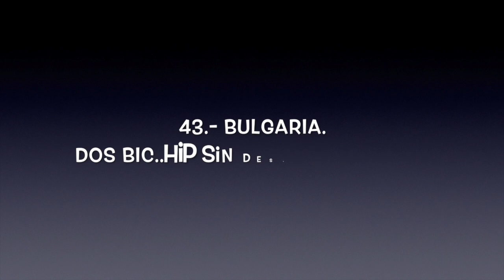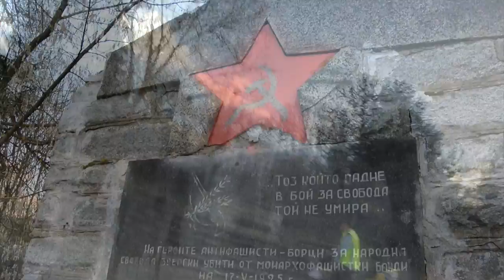43.- BULGARIA. NOS EMBORRACHAN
Si, ya lo se, acabamos en un estado lamentable, pero tenía que subir este video.